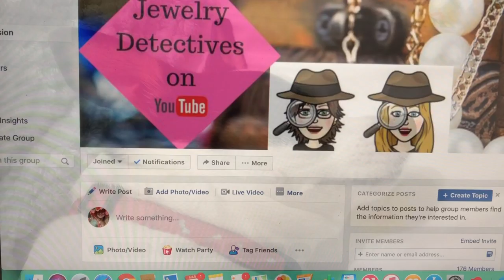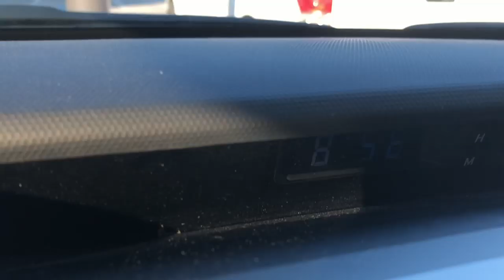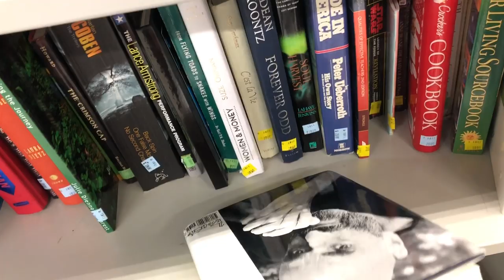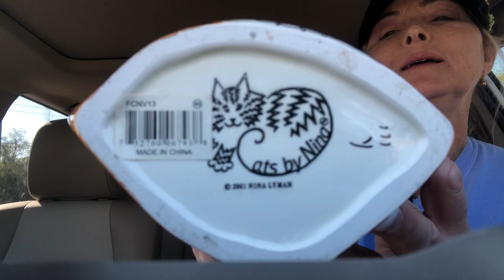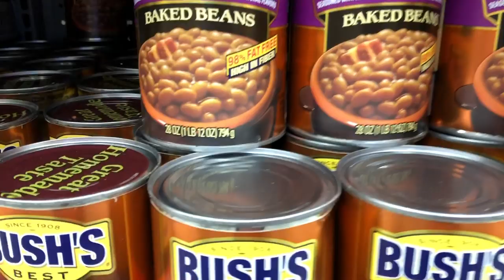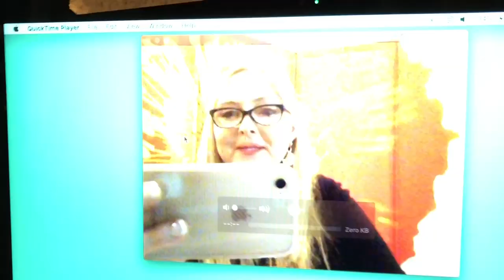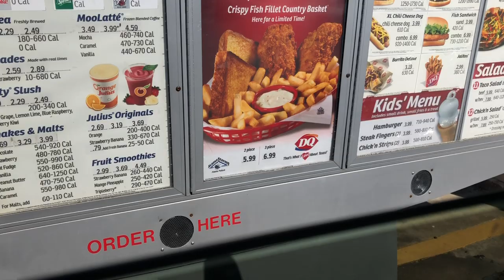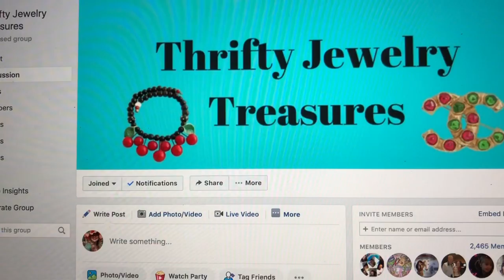Vlog Day YouTube Skippy Dairy Queen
Snail Mail:
Tonya Sheets